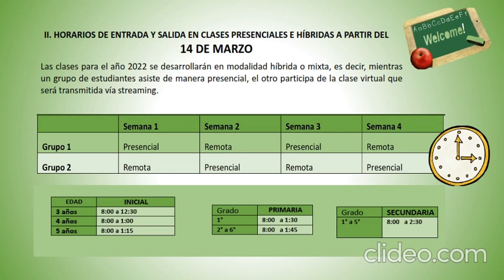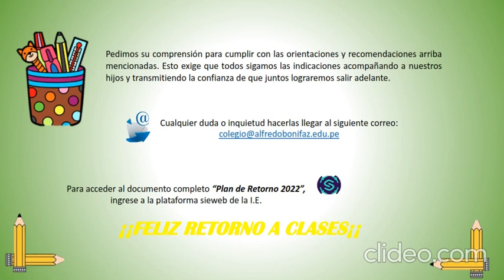IE Tte Crl Alfredo Bonifaz Fonseca - ORGANIZACION DEL AÑO ESCOLAR 2022